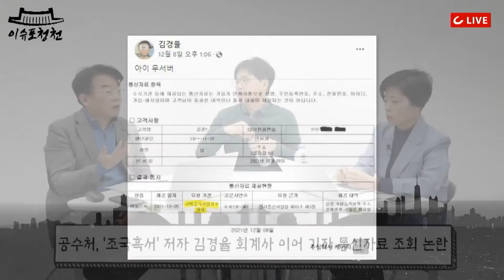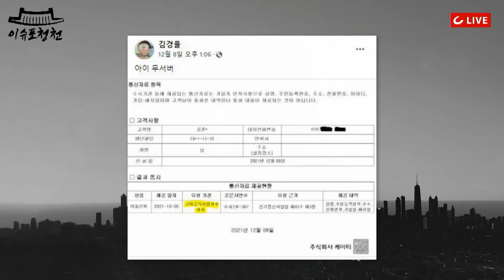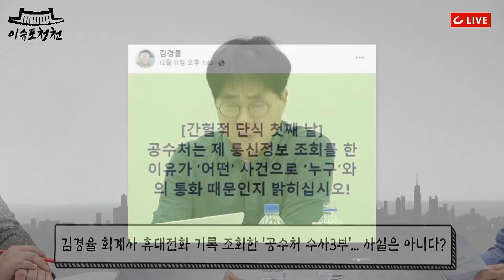[이슈포청천] ※실제상황※ 공수처가 여러분의 휴대전화를 조회했다면?! 김경율과 윤석열의 '연결고리' 찾나?